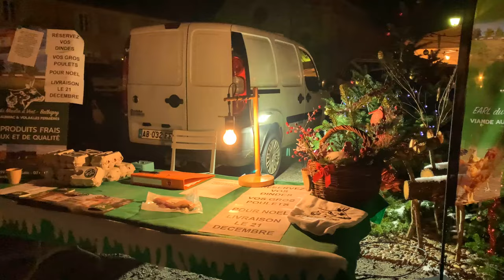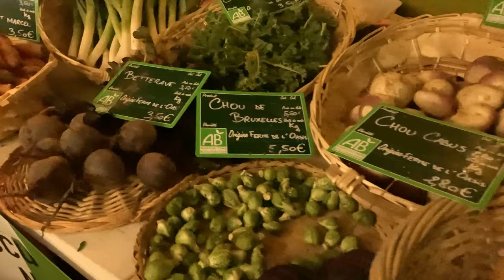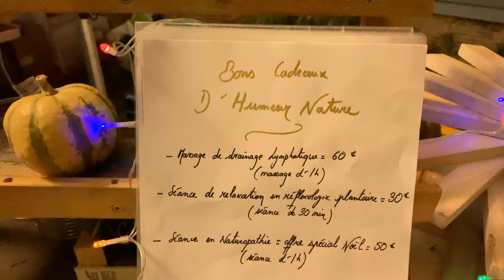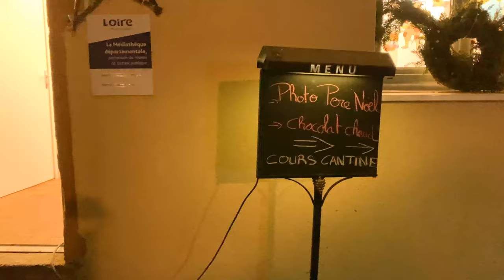Reportage Marché de Noël 2022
Liens utiles :

Nous vous souhaitons une agréable journée !
À bientôt !
L'équipe de Télévision Félinoise
Réalisation et Production : Lafougère Joannès & Odouard Nathan